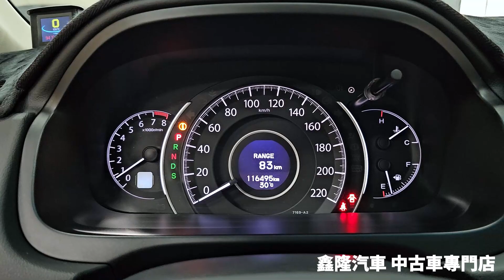鑫隆汽車 HONDA CRV SUV 一手車 全原廠保養 僅跑11萬